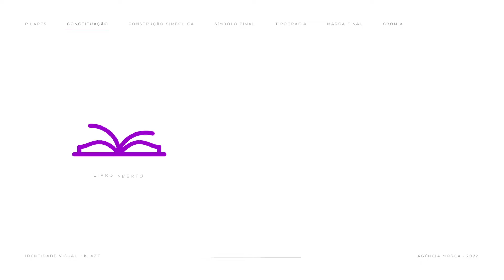KLAZZ . Marca . Agência Mosca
Klazz - uma jovem plataforma digital de
educação, que se lança ao segmento de ensino de
forma única. Voltada especialmente para uma importante
etapa da vida escolar, que é a de preparo para os
vestibulares e o ENEM, a proposta é de conexão imediata
com a Geração Z.

O desenho de um livro aberto, representando
o conhecimento, o sinal de check simbolizando
a tarefa realizada e a letra K reforçando o nome da
plataforma, são referências que podem ser encontradas
no símbolo.

A missão da Klazz é construída sobre pilares que envolvem a promoção
de educação de qualidade por meio dos avanços
tecnológicos  e a oferta de possibilidades de
emancipação social, tendo a educação como caminho!